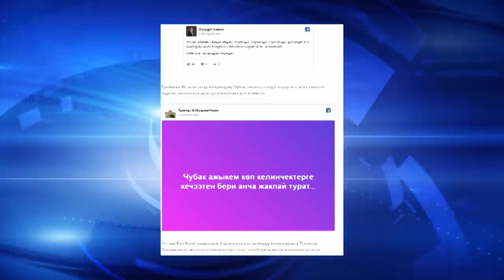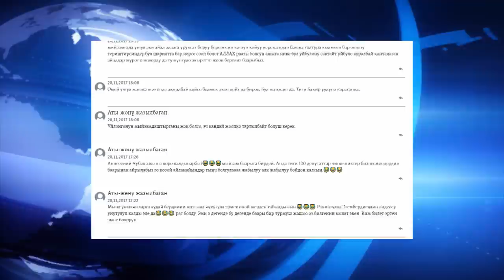Чубак ажынын экинчи никеси кандай болду?